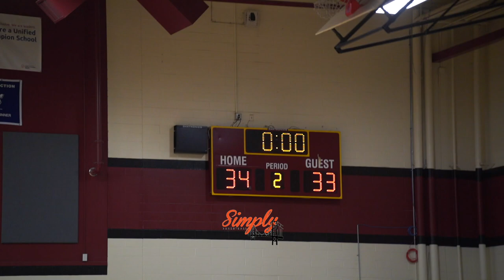Redwood vs Granada | Edison Winners Classic Championship | Granada HS Biggest Sleeper in Norcal?